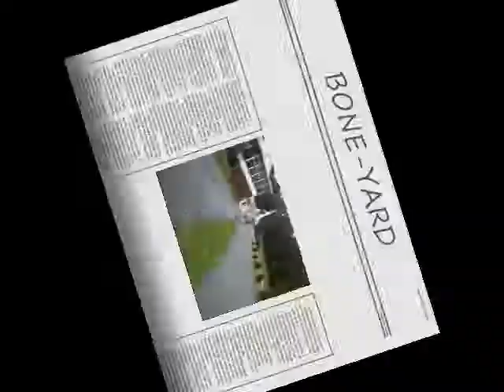mike from bone-yard